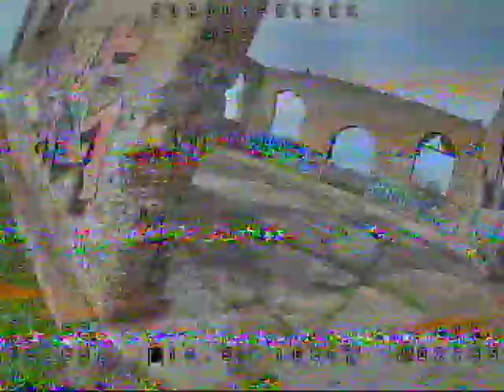American Canyon: rolling around the walls